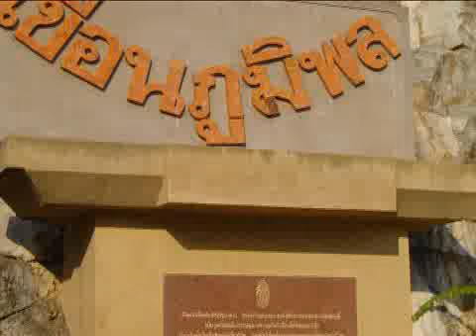King of Thailand : Dam, Levee and Tributaries of Life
His Majesty is extremely concerned and interested in the conservation and management of the Kingdoms water resources.  This has been demonstrated on multiple occasions as His
Majesty has visited the various regions of Thailand.  In each region, with their varying terrain,
he has observed the land, the water resources and the interactions of the people living there and the fundamental resources.  He then advises the authorities concerned  of the best methods of managing the areas resources as well as advising the local residents how best to integrate their basic life style into the available environment.  As a result of His Majestys concern for the wellbeing of his people there is now a profusion of dams, levees, dykes, the tributaries of life for the Thai people.
Some of the dams have been named after His Majestys titles such as Bhumibol Dam.   Some are names bestowed upon them by His Majesty, such as Ratchaprapa meaning the Brilliance of the Reign.  The Khun Dan Prakarnchol Dam memorializing the heroes of Thailand  past.  Some of the dams come from His Majestys own support projects.  Two of them being the Mae Ngud Sombunchol Dam and the Pa-sak Cholsit Dam.
Among the many benefits derived from these royal water management projects, apart from the hydroelectric power production, are providing reservoirs above the dams that allow the availability of adequate water for agricultural purposes during the dry portion of the year.  During the rainy season they act as repositories for excess water that could cause flooding.  The large bodies of water also sustain the local fishery industry.
As an added bonus these areas have become very popular with both and foreign and local tourists which has resulted in an economic stimulus for these regions. The Thai people have been blessed by these many benefits because of His Majestys foresight in developing these water management and conservation support projects.